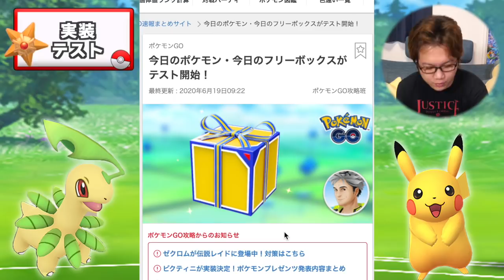季節イベと謎のボックス同時にきたー!!ルナトーンとソルロック厳選が野生だとキツイ説ありません…?【ポケモンGO】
まさかのメガシンカポケGOに実装!!ビクティニも来月きちゃうし、ポケモンプレゼンツの発表内容がエグイてぇ!!【ポケモンGO】

編集：だよ
【だよ日記】
昨日はお休みだったので剣盾の新しいストーリーを進めようと思っていたのですが
気づいたらディグダ探しに夢中になって、疲れて寝ました。なむ。